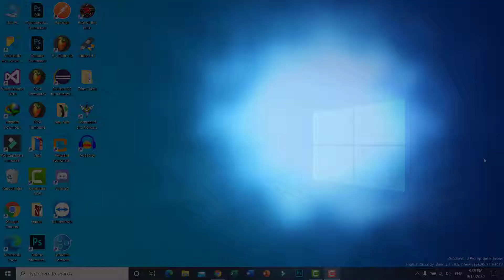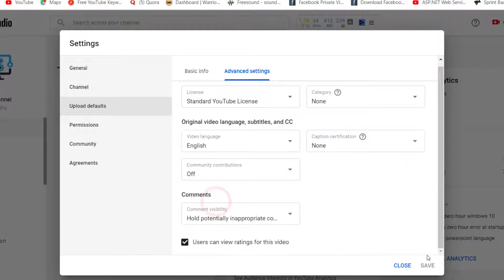How to set English as a default language for your YouTube videos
Thank you for respecting the terms of this license! How to set English as a default language for your YouTube videos